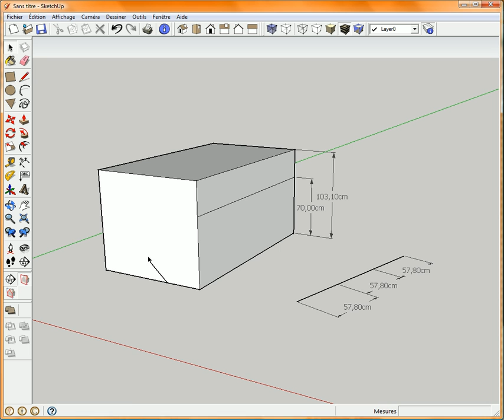LIGNE SKETCHUP 3/4 - DIVISER - FUSIONNER - COUPER - ADDITIONNER - SECTIONNER 1 Ligne - Tuto Gratuit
► Comment COUPER une LIGNE, une ARÊTE Avec ou Sans Mesure Précise ?
► Comment DIVISER, COUPER, SECTIONNER une LIGNE ou une ARÊTE en Plusieurs Parties, Portions ÉGALES ?
► Comment FUSIONNER une ARÊTE ou une LIGNE COUPÉE, SECTIONNÉE en 2 ou plusieurs SEGMENTS ? C'est Assez SIMPLE.
► L'Outil LIGNE fait Partie d'une Série de 4 TUTOS DIFFÉRENTS.

 ✅ Merciiiiiii 👌👏